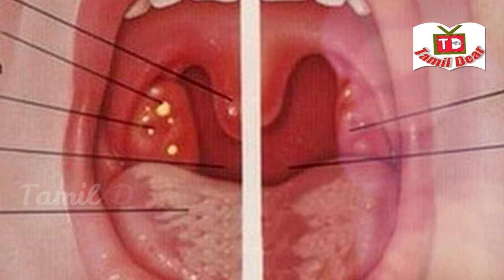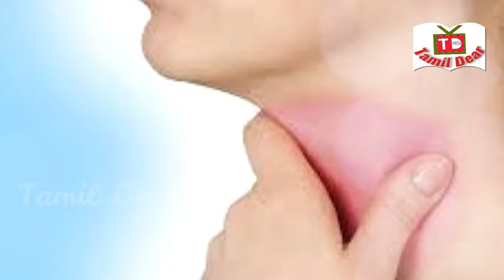தொண்டையில் புண் ஏற்படுவதற்கான காரணங்களும் தீர்வுகளும் | home remedies for sore throat in tamil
Staphylococcus and hemophilic bacteria are the cause of inflammatory bowel disease. Likewise, viruses such as adenovirus and Epstein-Barr. These bacteria, viruses, are infected from one to the next; Infected for some reason. If anyone in the family has tonsillitis, they can be infected with other juveniles.
It is usually caused by a virus. The most common type of viral infection is the throat sore throat. It can also be caused by bacterial germs.

If the throat is unable to speak, the honey and a little lime will be reduced to the neck. Grinding almonds and eating honey will reduce throat irritation.

Sore throat can be caused by inhaling smoke that causes the leaves to soften.

If you take the neem flower and put it in boiling water to evaporate the throat, the sore throat will decrease.

A viral infection of the larynx can be accompanied by sore throat, difficulty in speaking, and voice changes. Sore throat is an easy disease for small children.

4 teaspoons of garlic mixed with 1 teaspoon of honey will reduce the sore throat. If you take a small amount of ginger, wash it and take a small amount of throat.

Take the portrait and dust it. If you mix honey with this powder, it will reduce the sore throat.

Take 1 tablespoon of peppermint and cloves with 1 tablespoon of water and mix it with a little honey to warm it.